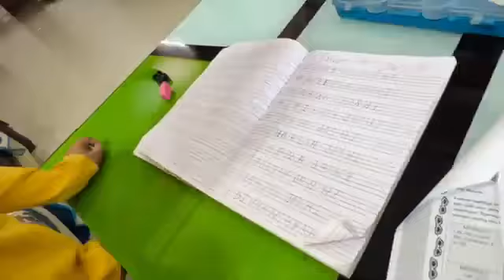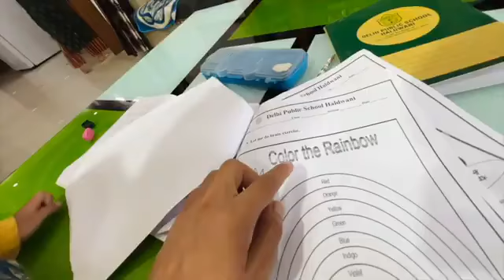11 June 2022